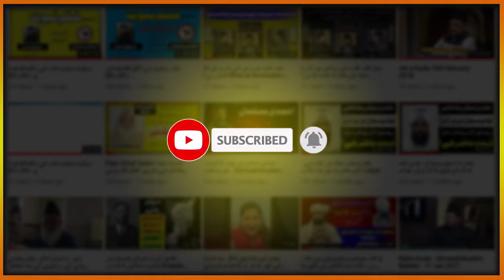غلبہ کا وعدہ انبیاء کی زندگی کے بعد پورا ہونے میں حکمت ۔ When is the promise of victory fullfiled